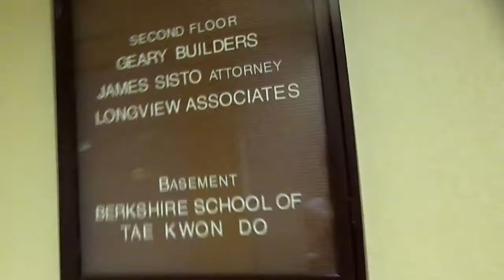THE MASSACHUSETTS ADVENTURE (DAY 1)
So late... but I wanted so badly to show you Massachusetts. Enjoy!

Song: Phase - Sudden Affection